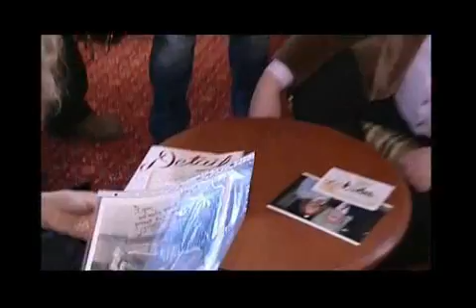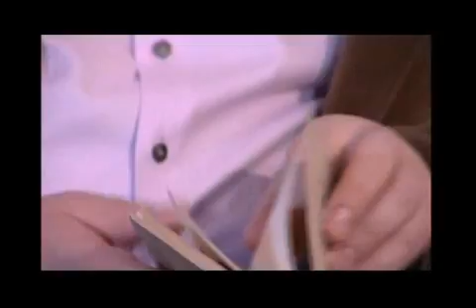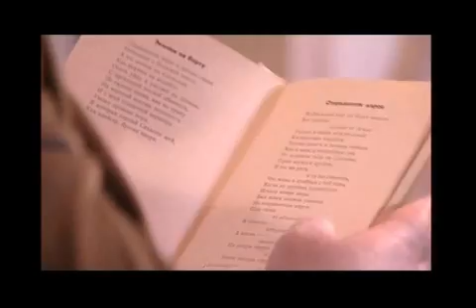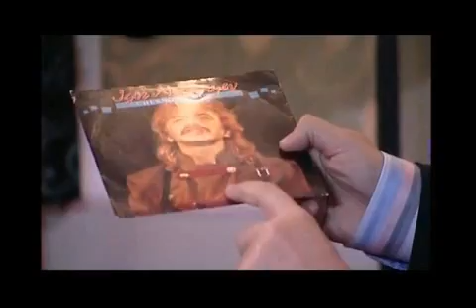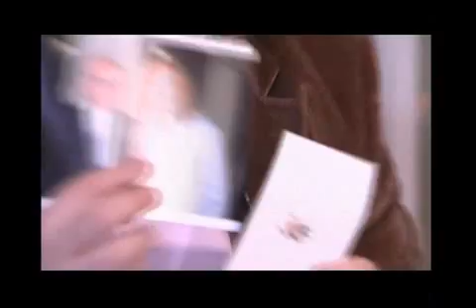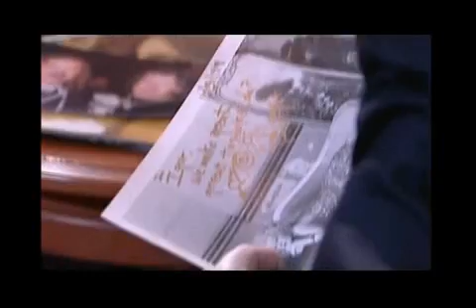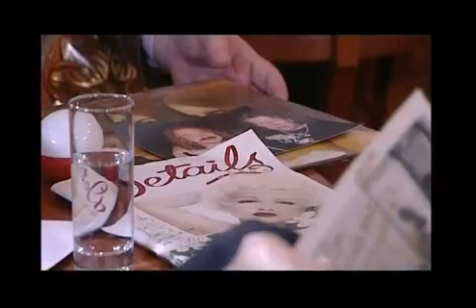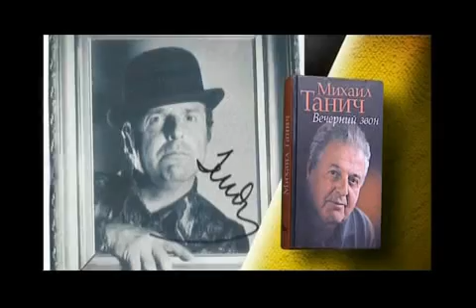"Личные вещи" Игоря Николаева